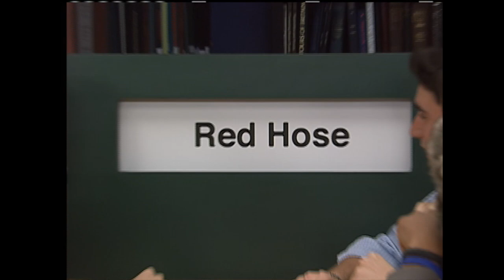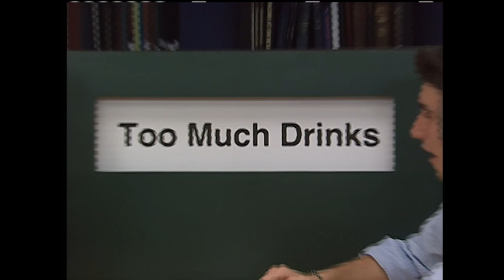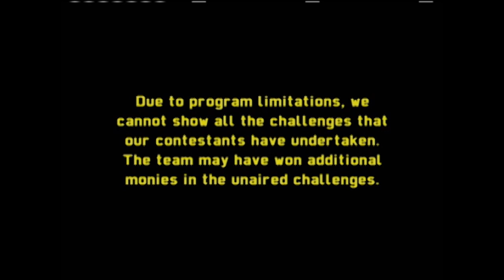6 Fraternity Brothers Take on the 'Joining Swine' Challenge 😂 Silent Library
Silent Library puts contestants through bizarre challenges for the chance to win thousands of dollars. Challenges include 'Joining Swine,' 'Mashed Rear,' and 'Too Much Drinks.'